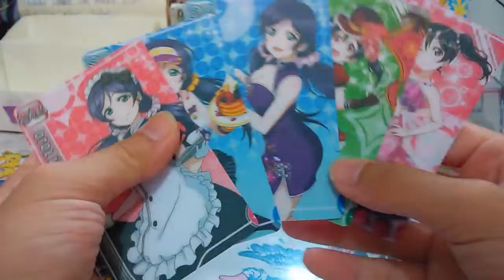Rainbow box收穫(2)love live(22)